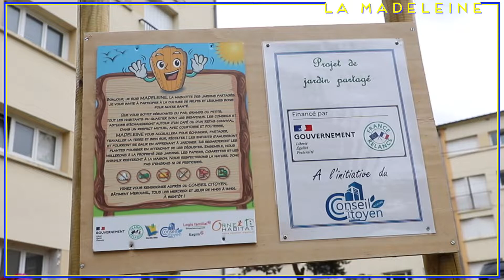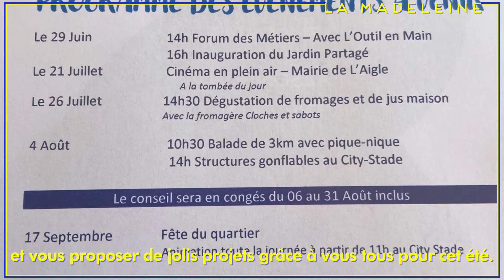Inauguration du Jardin partagé et forum des métiers l'Outil en main à La Madeleine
Le mercredi 29 juin, les habitants et le conseil citoyen de La Madeleine ont accueilli au sein de leur quartier Monsieur Julien MINICONI, sous-préfet de Mortagne-au-Perche (Orne).
Au programme : Découverte de l’association l’outils en main pour les jeunes du quartier, visite du des locaux du Conseil Citoyen et inauguration du nouveau Jardin Partagé.